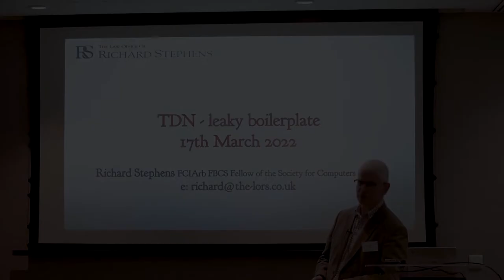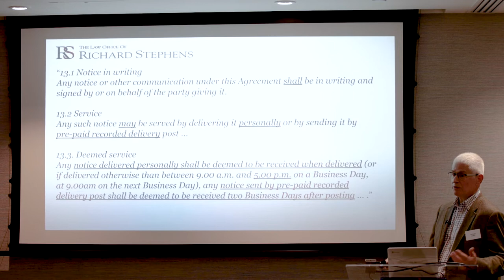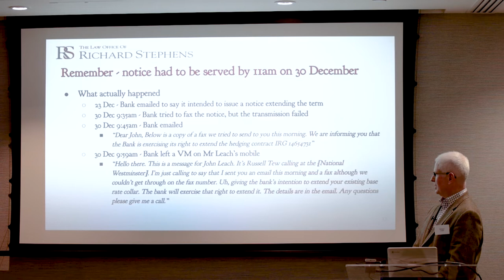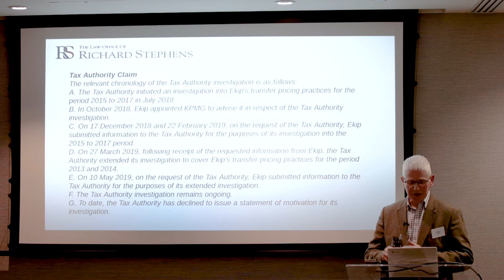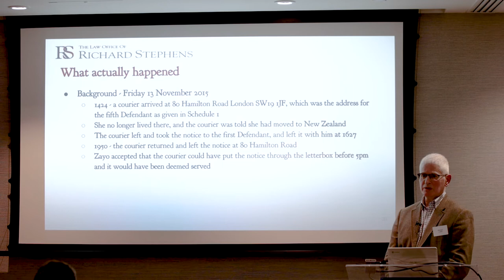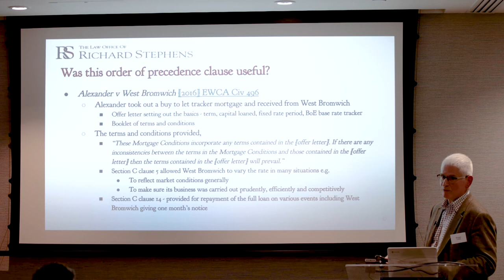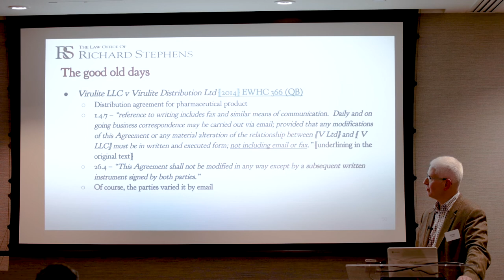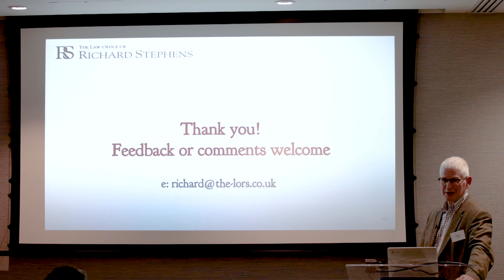Leaky boilerplate: what can go wrong with boilerplate clauses?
I was thrilled to be asked by Sam Roberts of Cooke Young & Keidan to give a talk to the Technology Disputes Network on 17th March 2022. He said he wanted something on black letter law - and suggested boilerplate clauses as a subject.

Undaunted by the potentially lethally boring nature of the subject matter, I set to and came up with this talk looking at notices clauses, order of precedence clauses and also non-variation clauses.

Dull? Not at all: it is clauses like these that are the life blood of commercial contracts and it never ceases to amaze me how such dull little clauses tucked away at the back of a contract are often decisive in litigation.

Meaning - there are many do's and don'ts, things you need to consider and get right at the drafting stage, and also when it comes to a ruck.